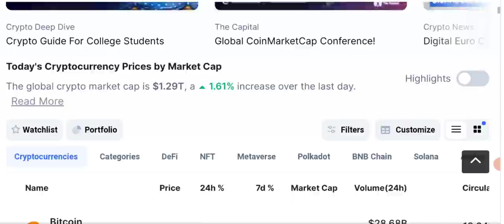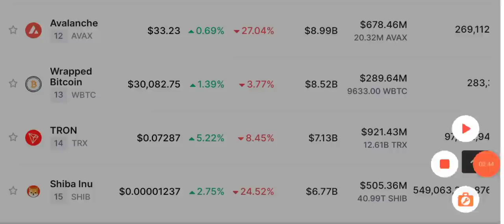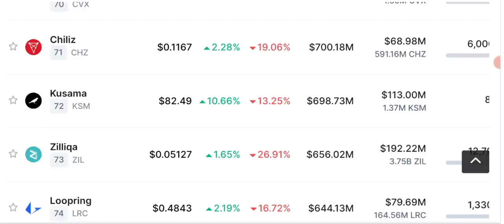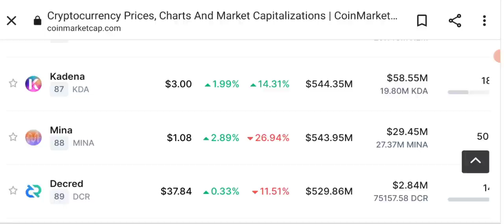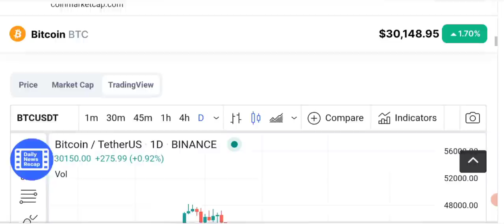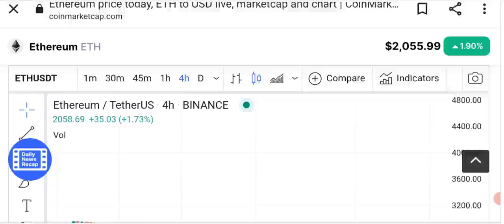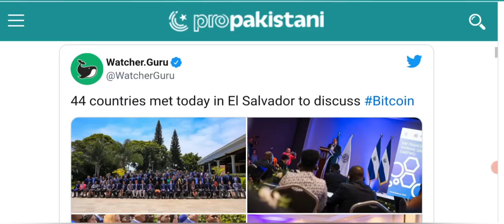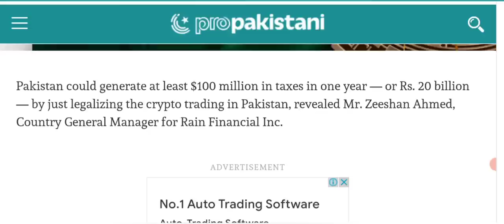Big News Today For Pakistani Crypto Fans - Bitcoin price prediction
Asalam o alikum dear viewers, today i am here with you to discuss the latest crypto Market news,  I will also discuss the price prediction and technical analysis of Bitcoin.

Delegations from Pakistan and 43 other nations met in El Salvador today to discuss Bitcoin adoption and other issues related to the digital economic framework.

Pakistan Could Generate Over Rs. 20 Billion in Taxes by Legalizing Crypto Trading

If allowed and legalized, the profits (and ultimately) the taxes could be several times of what’s proposed above.

Rain Financial Inc, which has a crypto exchange license in Bahrain and Turkey, is looking to enter Pakistani market as well, but unlike other exchanges, it only plans to step into the country after legalization of crypto trading in Pakistan.